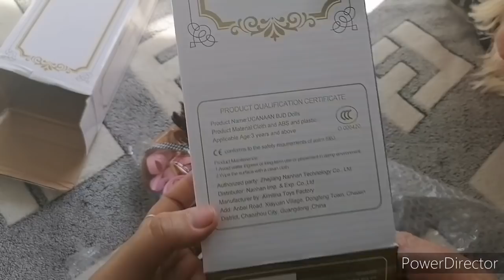Что творится в огороде, посылка с красотой.